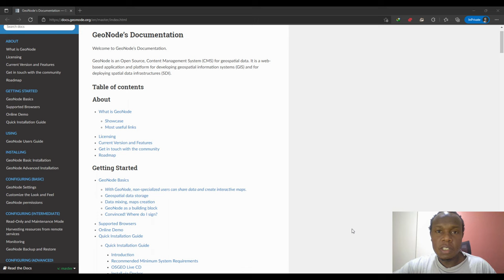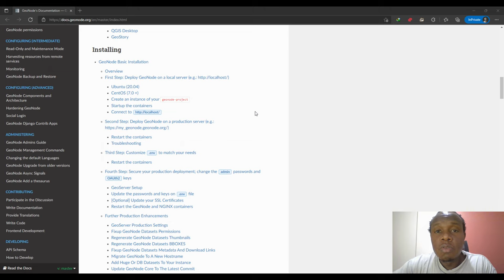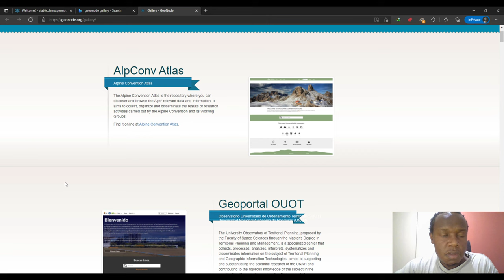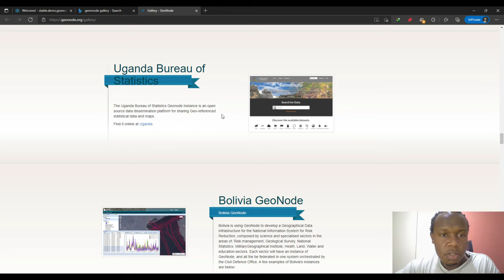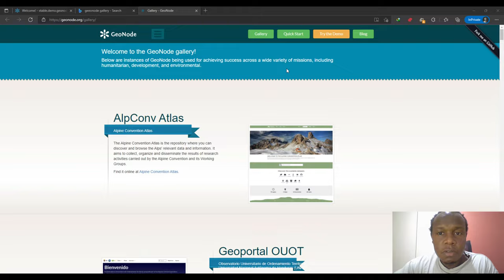Intro: What is GeoNode?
In this video, we take a quick walkthrough of GeoNode explaining what it is, what it does, who uses it, and how one can interact with it.

⭐️ Video Contents⭐️
⌨️ (0:00:00) Introduction
⌨️ (0:00:25) What is GeoNode?
⌨️ (0:03:04) Geonode Demo
⌨️ (0:03:53) Geonode Gallery

From a technical point of reference, GeoNode is an open-source tool or software which comprises a combination of frameworks used to manage and share geospatial data across the web.

For a detailed reference, please check out this walkthrough and follow this playlist for more interesting content on the subject.  for more content.